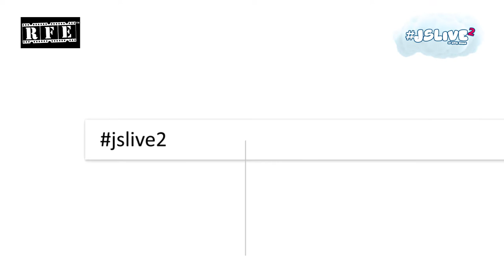JSLive2 - Shikanjvi Latest Punjabi Song for Summers | Punjabi Film Funny Comedy Scenes | RFE TV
Watch the compilation of Jagdeep Lamba's best comedy scenes from JSLive Punjabi Comedy Film.

Pinaka Mediaworks , Rolling Frames Entertainment, and Ojaswwee Sharma present JSLive &

Digital Publisher (Online Release) - Rolling Frames Entertainment
Produced By - Pinaka Mediaworks

About
JSLive, the hilariously sporting Jagdeep Singh Lamba's story and his obsession for going live every moment for the love he shares for finding a reason to go live to talk to his online friends in a world of self-created stardom.
On going live, everyone feels like a star, most desired, most asked for, most interactive and views and the number of comments add more to strengthen the belief.
Watch one such entertaining episode JSLive to find out more on how it feels to people who watch him, and many more alike, unsaid and unsung superdudes on the internet nowadays, and we bet you’d definitely relate to one such friend on your friend list.

Punjabi Full Movie JSLive2 - JSLive Is Back Again
ABout
JSLive2 is fun spin on what Punjab's latest obsession - going LIVE. Our protagonist JS Lamba wants to be an actor and acting on the suggestion of a friend of his, he decides to take singing route to acting (as Pollywood is full of singers turned actors). And he merges the two - his passion to go live and testing his singing skills while at it.
Now just like the previous outing JSLive, our hero has as many fans and detractors and the two sides of the party come together on a LIVE panel discussion on a news channel that's struggling hard to get its TRPs up.
Lamba ji turns an overnight star courtesy media's due  (undue) interest in him... but would that save him from his critics' brickbats? Well, that's JSLive for you...